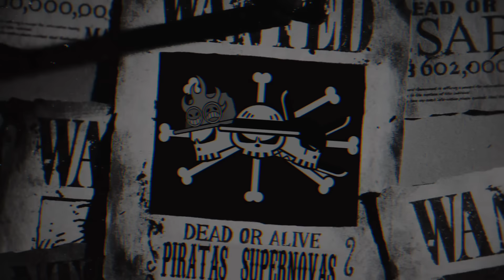TRANSFORMAÇÃO DE BONNEY EM NIKA NO CAPITULO 1118, PODER EXPLICADO! E A VOLTA DO ROBÔ VS GOROSSEIS!